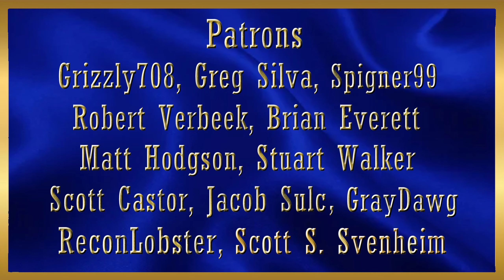ATS | Woodward to Lawton Oklahoma | Job 2!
Really liking it so far. I did a few convoy runs with ReconLobster over routes he has driven in real life and he was quite surprised to see the terrain looking as it should in many of the places we went. There are things missing but I guess SCS has to work within a certain scale and all in all, great job so far.

 • ATS How I make Yo...

Intel Core i7 11700K @ 3.60 GHz (5.0 GHz version)
32 GB DDR 4 @ 3600 MHz Corsair RGB Memory
2 x Thrustmaster T 16000M Control Sticks
1 x 7" and 1 x 11" Android tablet